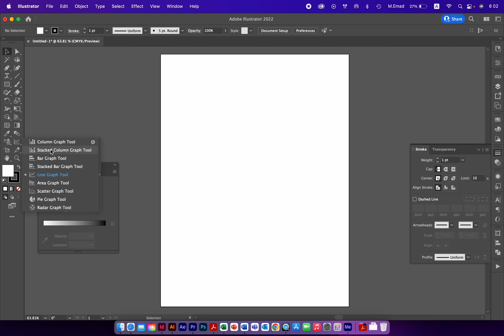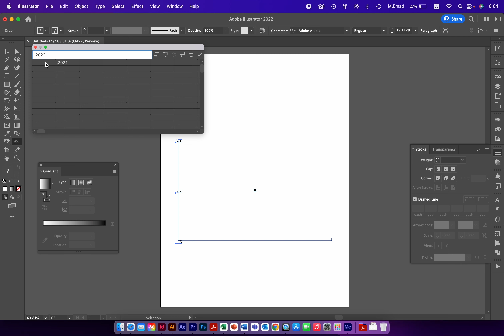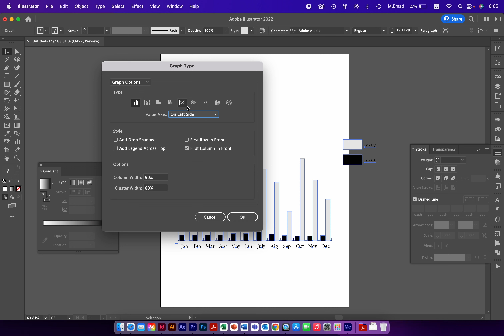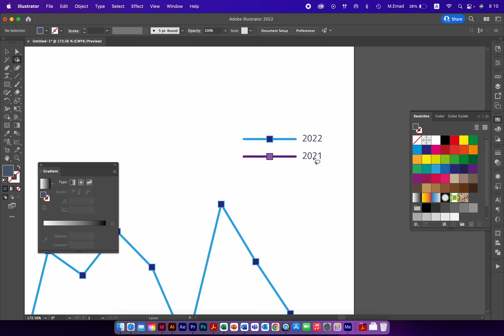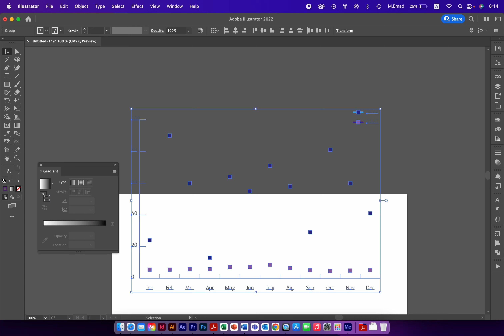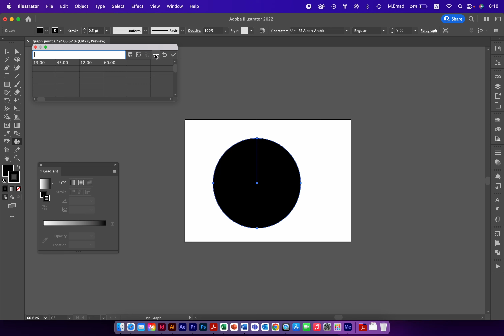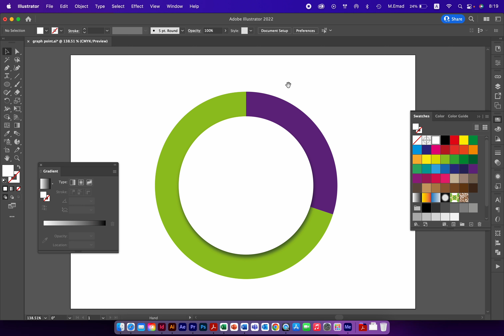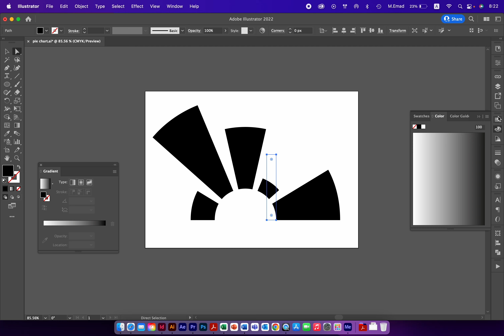الرسوم البيانية من اليسترتور الى انديزاين | الدرس الثالث | ورشة عمل انديزاين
في الدرس دا هنصمم رسم بياني